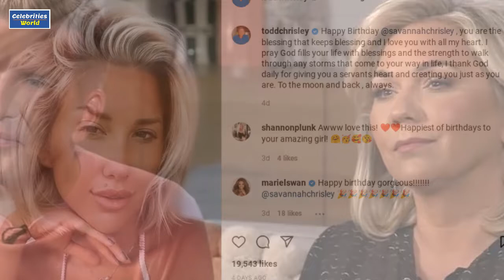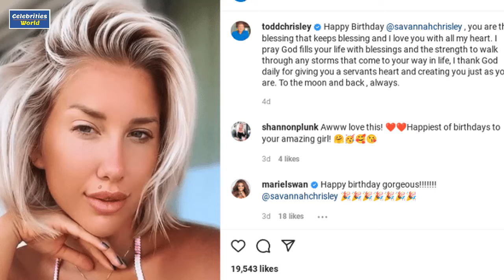Todd Chrisley Finally Breaks Instagram Silence, Why | celebrities world